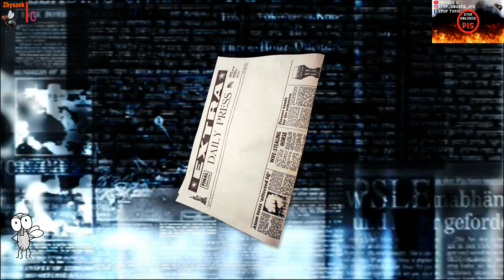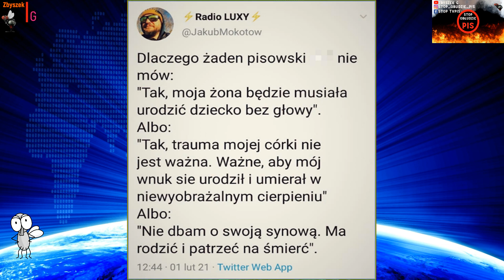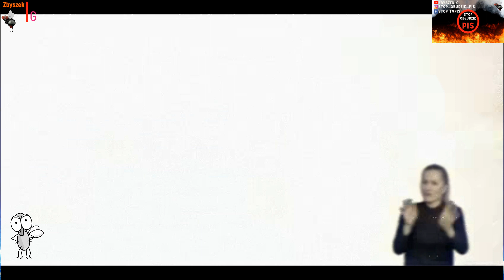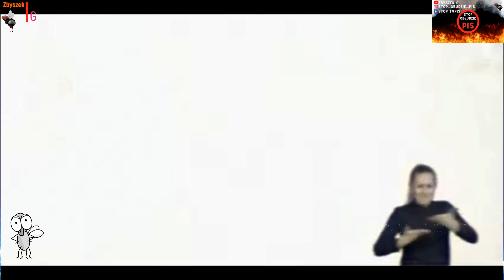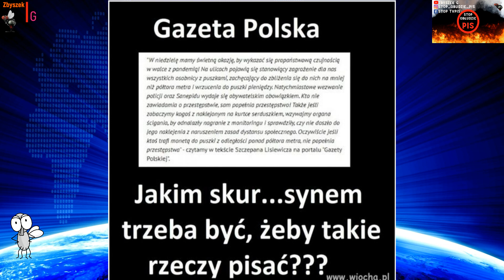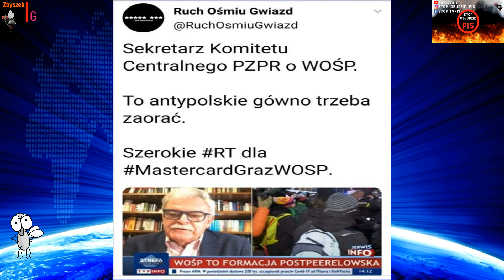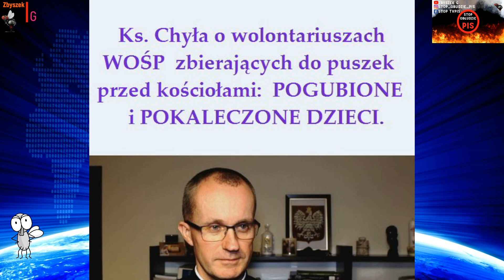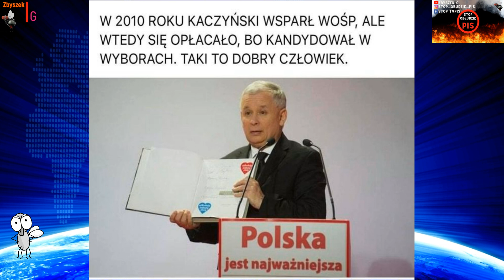Psy szczekają, karawana idzie dalej💪🏻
Gratulacje dla WOŚP❤️